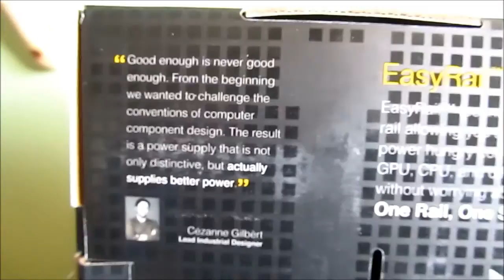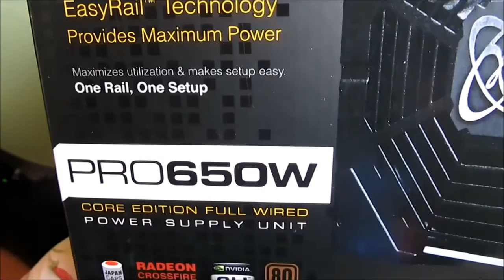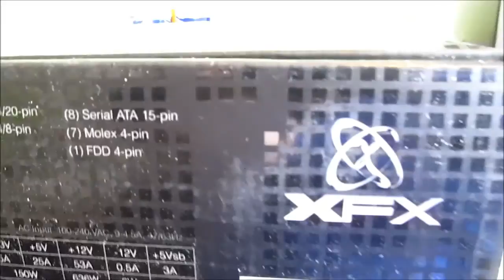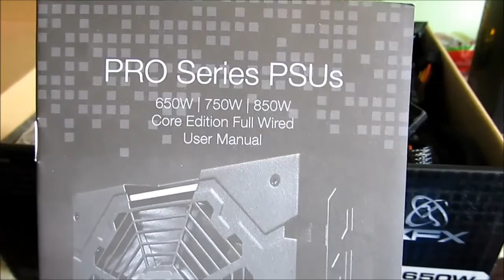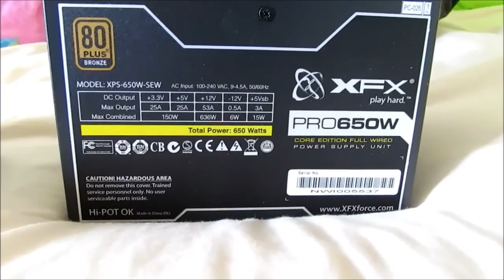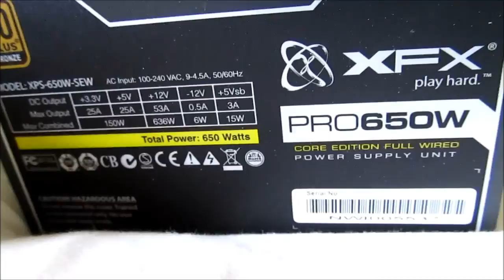Unboxing 650W XFX 80 PLUS Bronze Power Supply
Unboxing 650 Watt XFX 80 PLUS Bronze Power Supply

This seems like a really well made PSU.
It has lots of connections and runs really quite to.

Enables you to maximize available power and make set-up easy. Stack numerous power-hungry components,
such as your GPU, CPU and other components, without fear of crashing. In addition this PSU has also been award the 80Plus Bronze certification for its high power efficiency and is also designed for NVIDIA SLI and AMD Crossfire multi-GPU systems making it a perfect solution for hardcore gamers.
One Rail, One Setup. Conventional PSUs use multi-rail technology which basically combines cheaper and lower wattage PSUs into one single PSU to generate a higher total wattage.
However, smaller rails have lower maximum wattages so left over wattage on individual rails become too small to handle major components and gets wasted.
Not enough actual wattage - Even though there is technically 50 Watts of power remaining, none of the rails have more than 25W to handle adding a 50W component. PSUs with EasyRail™ Technology give you one continuous rail of power covering the total maximum wattage.
What this means is that no matter how many devices you have, high or low power, they can easily stack until it reaches the full maximum wattage. With EasyRail™ technology you can maximize the potential of your PSU with ease.
Exactly enough actual wattage - Of the 50 Watts of power that you expect to be remaining, all 50W is actually available to easily handle adding a 50W component.

- DC to DC Converter Design
- Conductive Polymer Aluminum Solid Electrolytic Capacitors
- Active Power Factor Correction [99% PF Typical]
- High +12V Output
-Ultra Ventilation [Grid Structure]
- Multi-GPU Technologies Supported
- All-in-One DC Cabling Design
- Universal AC Input [Full Range]
- 5 Year Limited Warranty